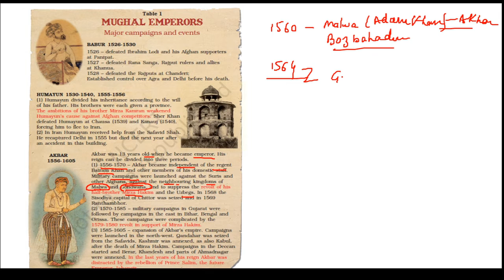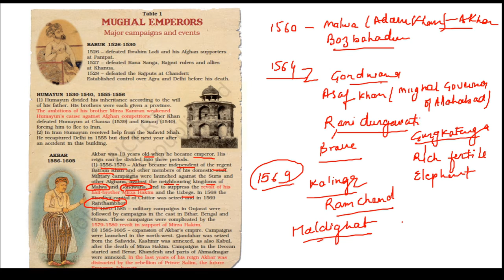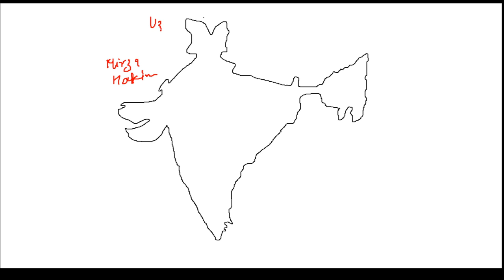Medieval History of MP | Mughals | L16| MP GK| MPPSC Prelims and MAINS| Tricks|L159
History of MP
Ancient, Medieval and Modern history Of Madhya Pradesh.
Major Events and Major dynasties in history of Madhya Pradesh.
Contribution of Madhya Pradesh in Freedom Movement.
Important Literator of Madhya Pradesh and their  literature.

MAGHA academy gwalior initiates revision with a unique way by creating memory structure through simple codes and pictures for General studies for state and national exams . It helps in quick recall and revision . Academy also provide structured information on current affairs topics.                  Join our Module based learning programme .